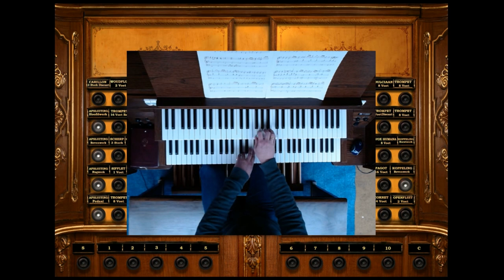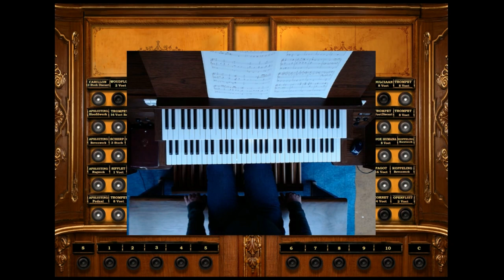Fantasie: PSALM 25 (Willem Hendrik Zwart)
Fantasie over Psalm 25

Composer: Willem Hendrik Zwart
Organist: Martijn Koetsier (1974)
Sampleset: Bovenkerk Kampen (NL)

- played & recorded with Hauptwerk -

When I was a kid, you could find me almost every Saturday inside the 'Bovenkerk' in Kampen. During his life, the composer of this choral prelude was also the organist of the famous Hinz organ in this church and he allowed his listeners to watch him live during playing upstairs with the organ.  Number 1 request? This 'Psalm 25' ;-) Great memories!

All my songs are recorded on Hauptwerk sample sets of real existing church organs: Pipe by pipe, all voices are stored as a sound file in Hauptwerk and can be played live at home via midi! Thanks to Hauptwerk software, people can therefore play virtually on the world's best church organs! What you hear is the exact sound on location. This technique is great!